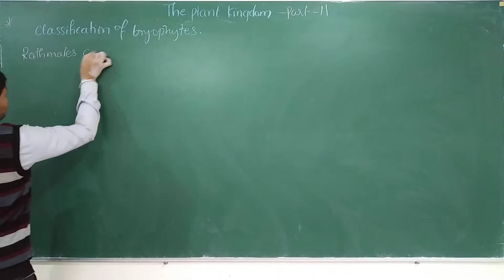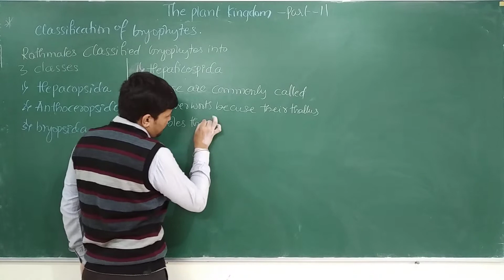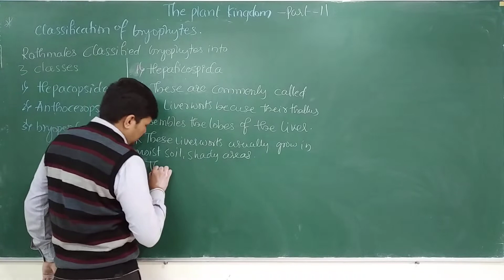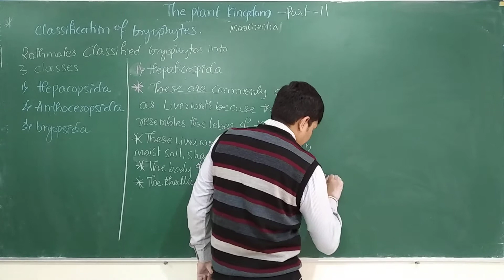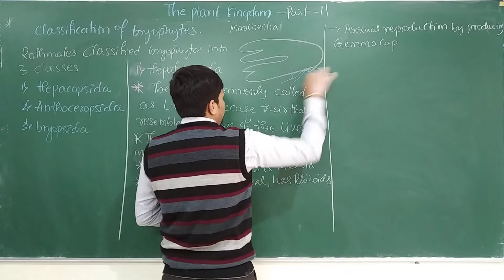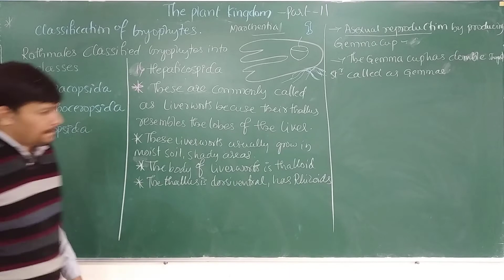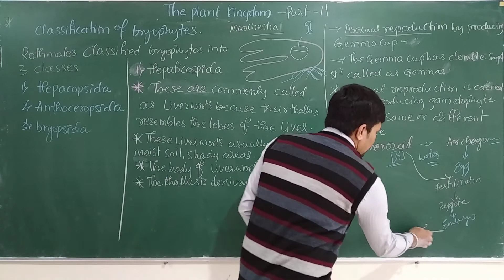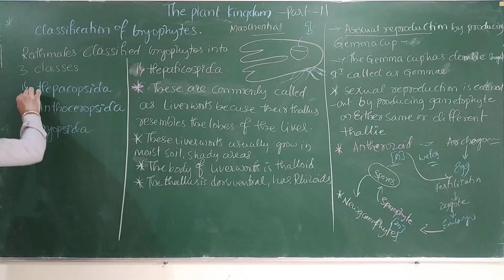PU-I || Biology || Plant Kingdom || Part 11 || By Prof.Naveen Bhangi